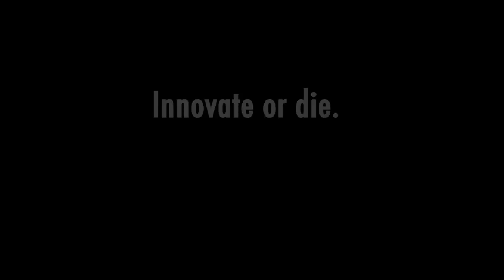Mother of Invention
You will need a backup plan...